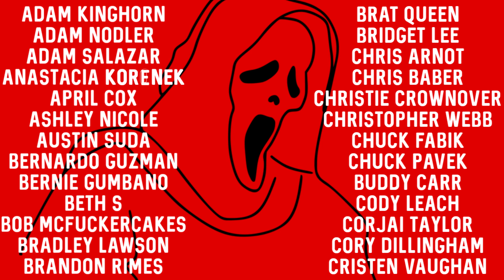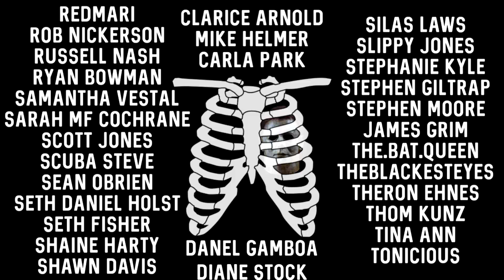American Horror Story '1984' - Everything We Know So Far